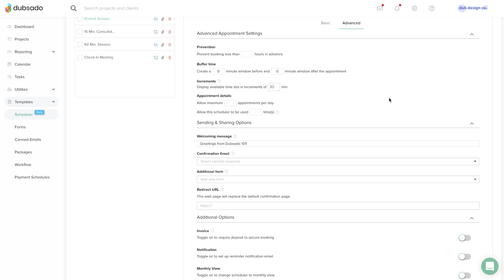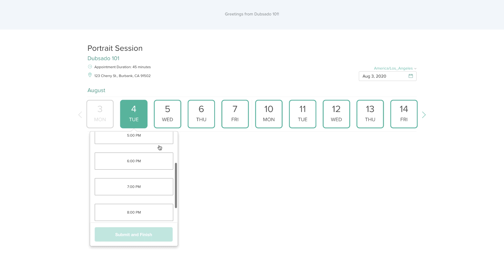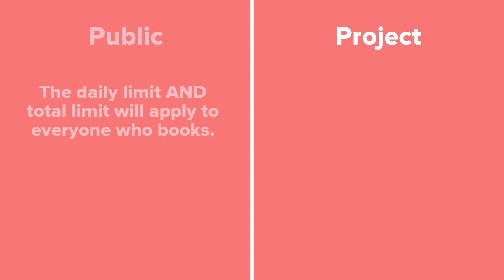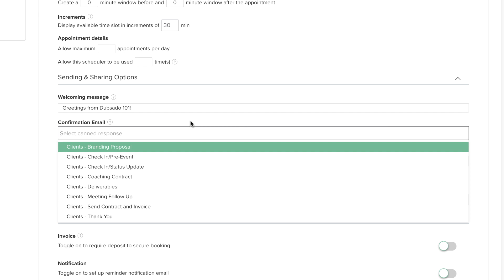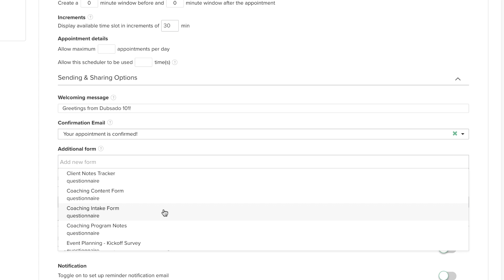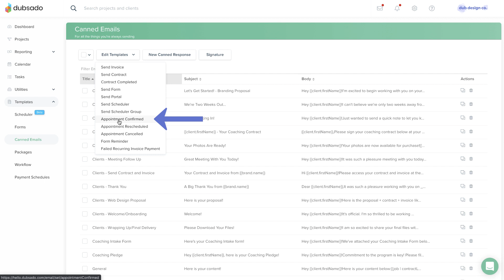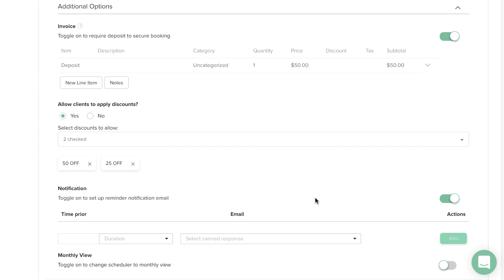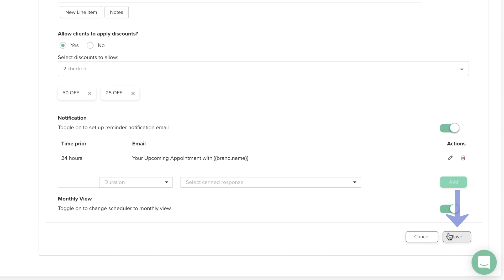Dubsado Scheduler: Advanced Settings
Under the advanced settings, you can include additional conditions for booking an appointment, select a custom confirmation email, add reminder emails, include an additional form, or require a payment before booking.